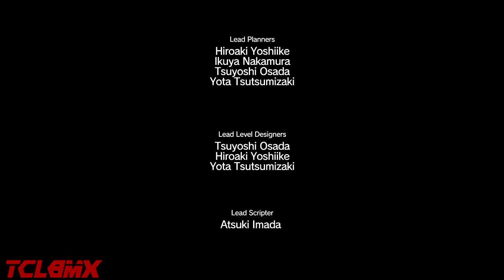MGSV - The Phantom Platinum | Extraordinary - Reflex Mode! 🎯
Platform: PS4

I awaited 2 years to finally start the final run and get the platinum for this game... I did'nt touched the story mode until now, I could have finished it off long ago, but I held it for this playthrough.